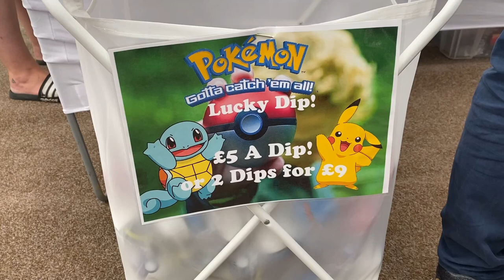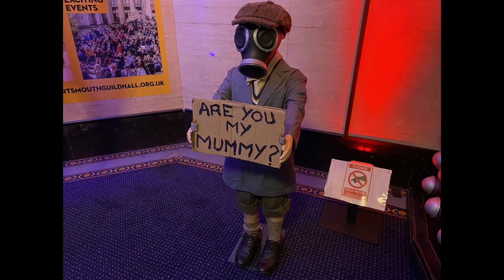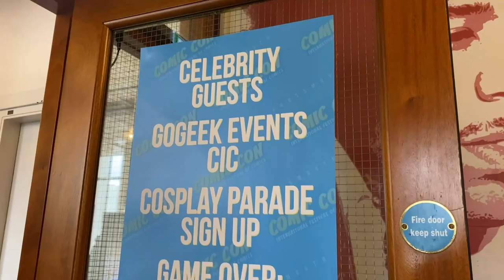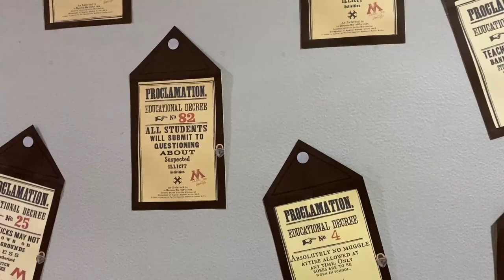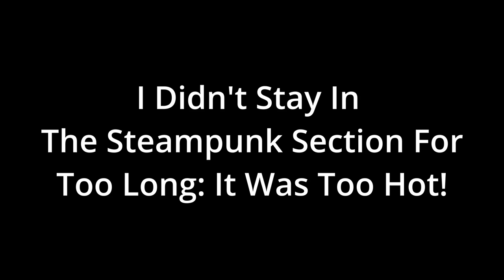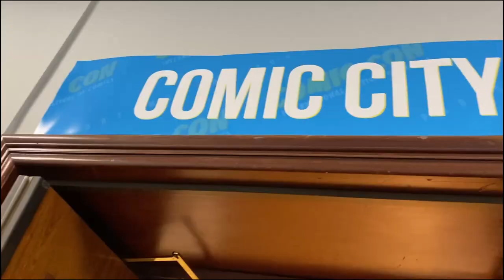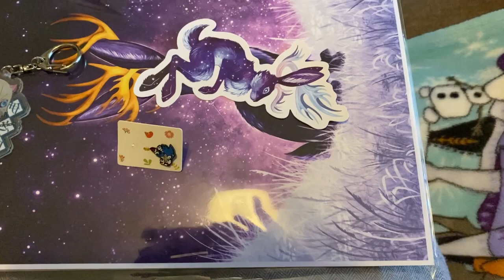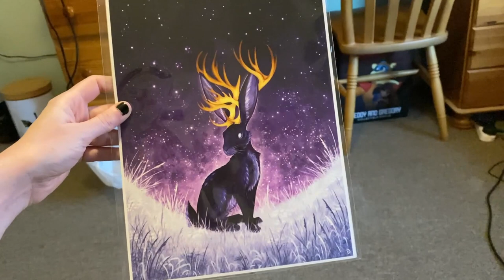MY FIRST COMIC CON IN 2 YEARS! | Portsmouth Comic Con 2022 Vlog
Portsmouth Comic Con has returned for the first time in two years, so I thought it would be fun to take you all along!

Outro music is called 'Reprogrammed Reality', and is by TeknoAXE.